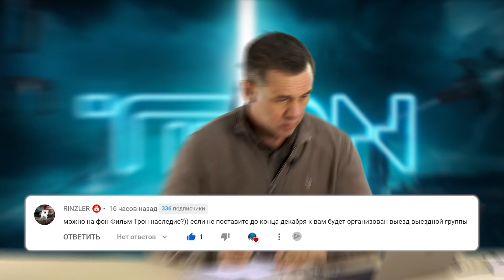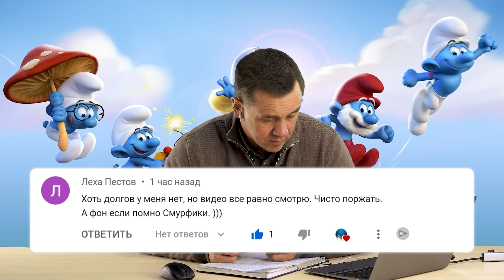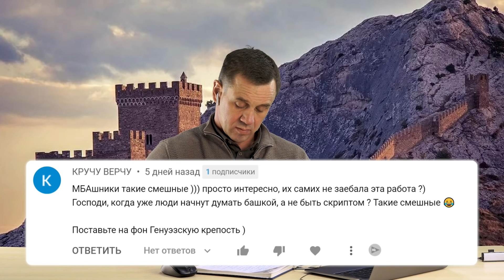ВЗЯЛ КРЕДИТ, КИНУЛ БАНК И УЕХАЛ ЖИТЬ В АМЕРИКУ! | Как не платить кредит | Кузнецов | Аллиам